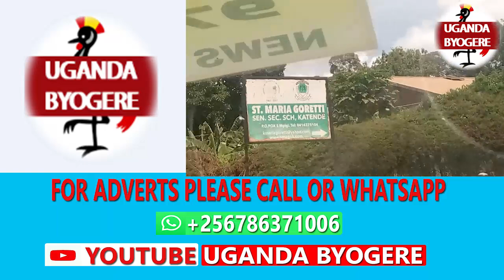ESSANYU-STEVE NE YONA ABALI BAKUBA BLOCKER BAZEYO KUSOMERO TERM 2 -BAGALA KWESIMBAWO KU BWA PREFECT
UGANDA BYOGERE//KAKALAAMU
STEVEN&YOONALIFECHANGED@GossipLive @SB4MediaTuggusaEnsonga@TRUSTFILMSuganda @AfrimaxEnglish @zuulaamazimaexpress843 @cavtonmusicug @AlexMuhangiComedian @comedystore184 @xmedia6